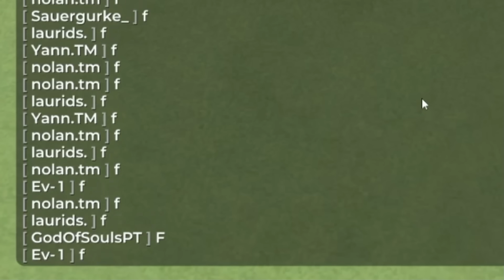Press F to Play This Map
Damn, this F looks like the Fortnite logo. lol

• Editor:  @MCYC